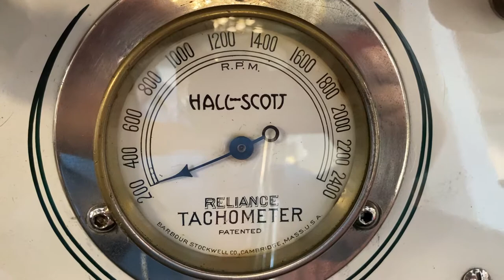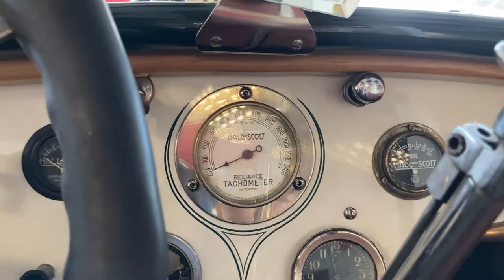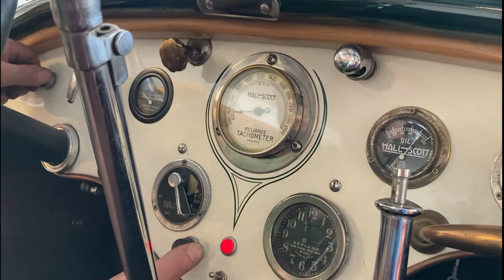1927/28 Aero Engine Special "Zeus"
The Hall and Scott 14.5 liter engine is the heart and soul of this car.
It’s 6 cylinder, all aluminum, overhead cam engine is a delight featuring dual ignition by magneto to plugs on the LHS of the engine and coil and distributer to another set of plugs on the RHS. Twin updraft carbs on the LHS and a massive cast “drainpipe” exhaust on the RHS together with a massive centrifugal water pump which circulates through the original aircraft radiator. It has a wet sump. Everything is monitored by a full set of original matching period Hall and Scott instruments. The electrical system includes a high capacity generator, starter, fuel pumps and glorious lighting.
The externally contracting generous sized brakes are fitter front and rear are converted to hydraulic operation for safety in modern traffic. The underneath is clean and tidy and free from oil leaks.
The spacious cockpit is fitted with seating for two in hand stitched hide leather. The unmarked paintwork is in dark green, with fine pin stripes and magnificent hand painted logo of the great Greek God, Zeus
This car will benefit from detailed inspection. The quality of the engineering is very high and evident in the smallest components. Cast bracketry ,lamps and instruments are all first class. This is a beautifully engineered machine which stands comparison with any Edwardian mega monster aero engine car which are all the rage for the Goodwood Festival and the recently introduced Brooklands Race event, prestigious global inter-Continental rallies and USA endurance rallies/races which Zeus has already taken part..
Built by Don Luttmers and Paul Springer
Built on a 1927 Diamond T Chassis that was custom ordered 13ft 9” wheelbase
The amazing engine is built by Hall and Scott who were famous for building aircraft engines in the first world war such as the liberty aircraft engine and vehicle engines for the luxury car maker Duesenberg,  This engine is a 1928 straight inline 6 cylinder, 14.5 litre 900 ci with hemispherical heads that was acquired from a museum in California along with the dashboard instruments
The original engine spec was 275 bhp and 850 foot pounds of torque
This is one of only 12 known engines
4 gear Clark transmission with 100% overdrive built in built by Brown and Lipe
The original axle only lasted a few miles so was rebuilt using a drag race axle components.
Original Lockheed hydraulic brakes connected external to the drums
The amazing bodywork consists of a 1916 Franklin and 1918 Studebaker and parts of a boat tail 1947 Hudson
Custom made wheels
Absolutely beautiful early Gray and Davis headlamps
Cloth covered Wiring by Bart Ouchida
Classic leather upholstery by Wild West upholstery Jim Anderson
Coach Striping by Mitch Kim

This car weighs around 7000 pounds !

Zeus completed in the “ Great Race “ in 2017 and covered around 2500 miles with 4 stage wins

Zeus has won many car shows in America

NOVA clear

Car is located in England.  I can help with shipping arrangements.